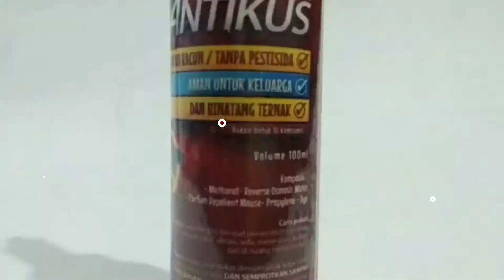viral...!!!! pengusir tikus ampuh mengusir tikus selamanya 0857.3355.1931 kemasan spray 250 ml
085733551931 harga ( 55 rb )